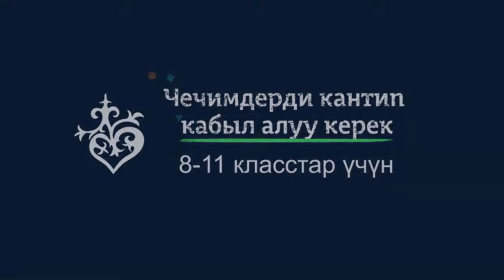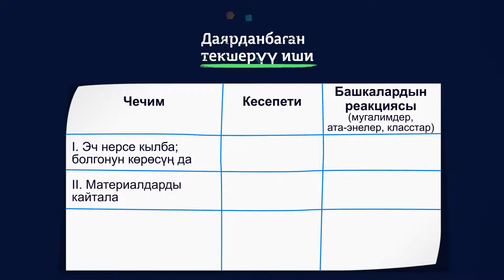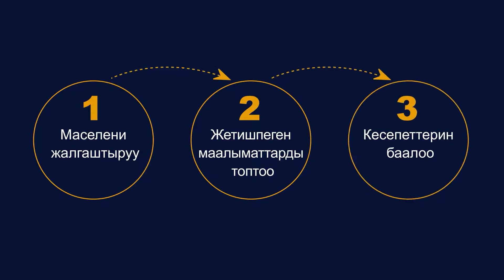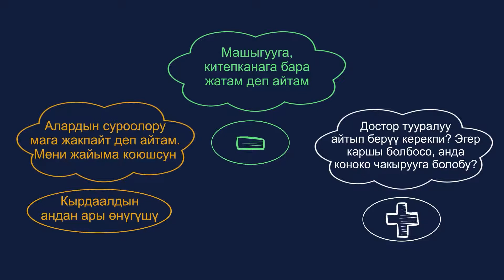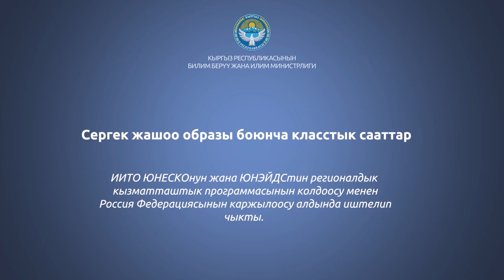8-11 класс | Сергек жашоо образы | Чечимдерди кантип кабыл алуу керек